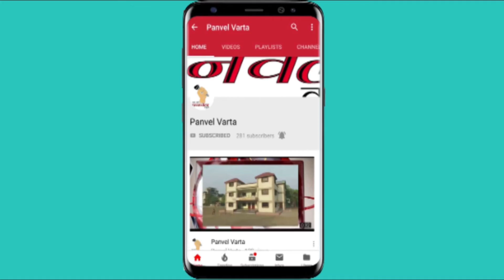Panvel Varta : '' वुई सपोर्ट पीएम मोदी"...